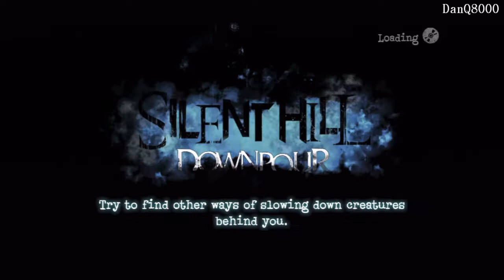Silent Hill: Downpour - Walkthrough [HD] - Part 43 | DanQ8000